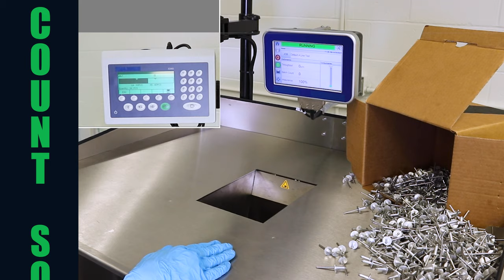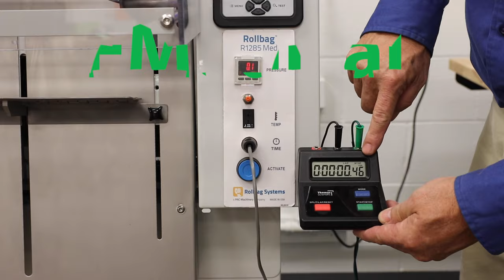What can you do with PAC Machinery packaging equipment?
PAC Machinery has the experience to help you find your optimal packaging solution!